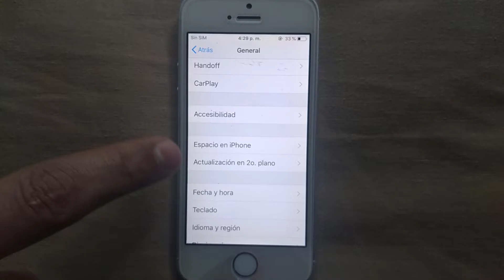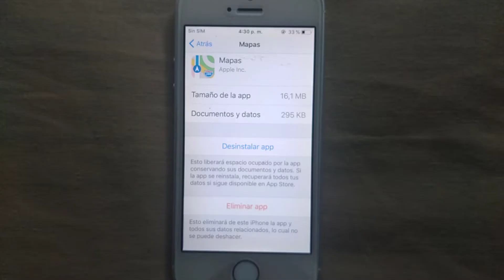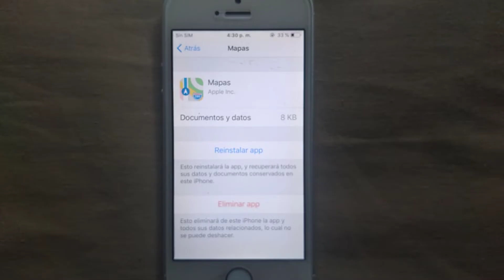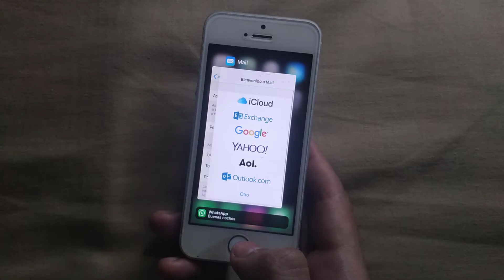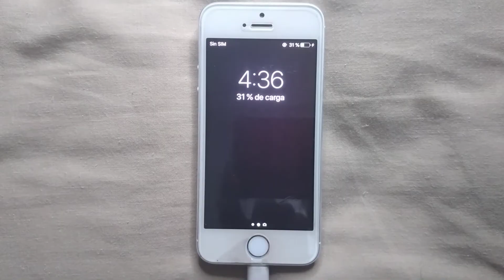Las Aplicaciones se Cierran Solas en iPhone I 6 Soluciones 2025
En este video te enseñare a como reparar Las Aplicaciones se Cierran Solas en iPhone por medio de varios pasos que cualquier persona puede realizar

Videos Recomendados
💛 Como ACELERAR Celular